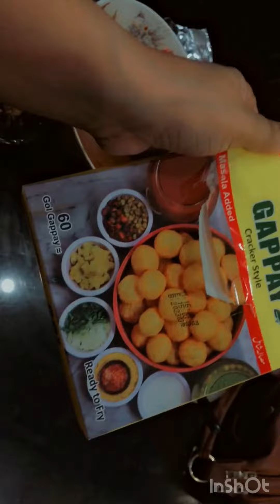How to make packet Gol Goppy|| Review on Dashi Gol Gappy 👍🏻or👍🏻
Assalam o Alaikum 🫰🏻 so in this video I will show you how to prepare Packet Gol Gappy and review on its taste with some fun 🤩 so watch my video and enjoy it…I hope you all like my video and please also subscribe my channel and show some love to my videos …..Created by InShot